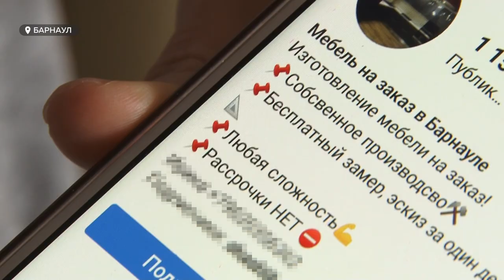Мебельщики разводят покупателей | Как семьи из Барнаула остались без денег и мебели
Порядка 15 семей Барнаула и пригорода собираются подавать коллективное заявление в прокуратуру. Они заказывали мебель в одной из фирм города. Деньги отдали, а мебель либо вовсе не получили, либо до сих пор ждут детали от нее. 3 семьи обратились в полицию, но там  в возбуждении уголовного дела отказали. Говорят, нет состава преступления. Многие уже отчаялись вернуть свои средства.